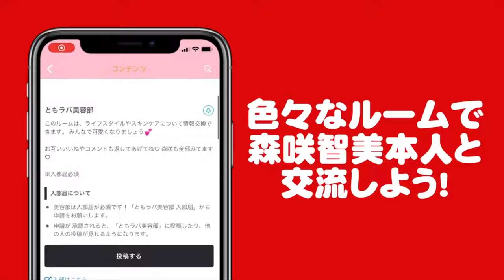Gravure Idol was embarrassed and never wore clothes | Jelly Daily Morning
Powered by Jelly Daily Morning.